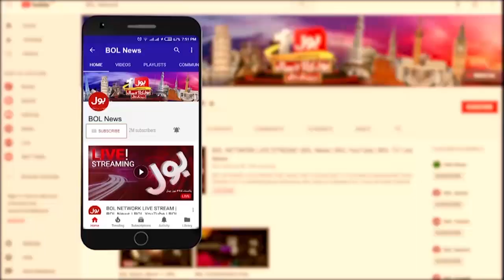Big Shock To PTI | Shocking Orders For Vice Chairman Shah Mahmood Qureshi | Breaking News